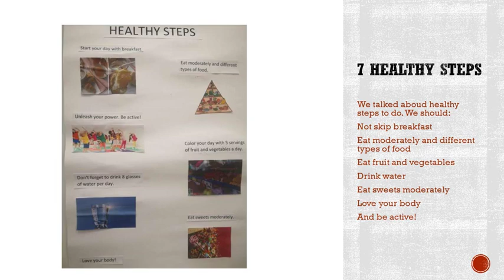2nd capsule, Healthy Habits, Croatia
Short summary of our work on the second capsule